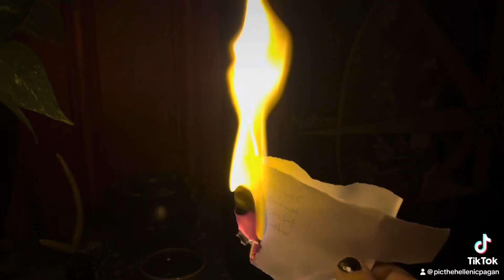“How And Why Are You Attracted To Paganism, Pic?”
Buckle in, guys! Someone asked how and why am I attracted to paganism and so I give my answer and get a lot off my chest.